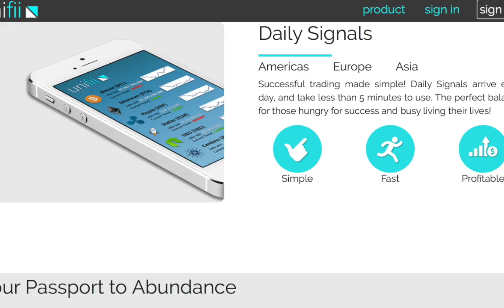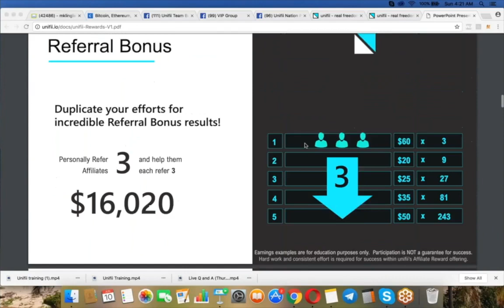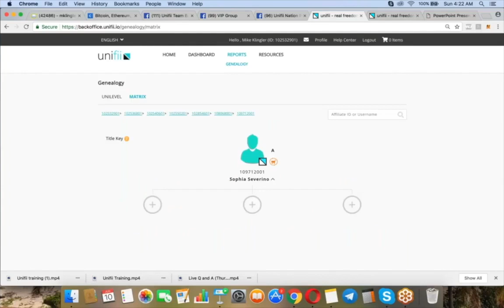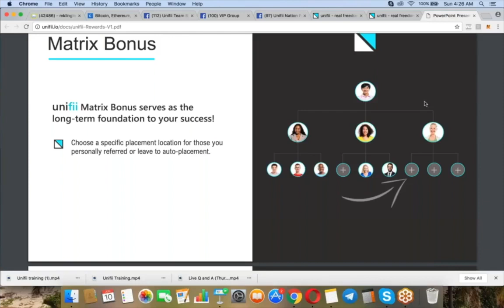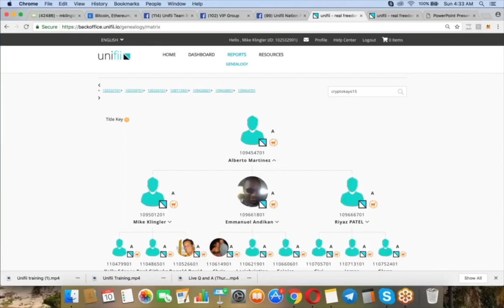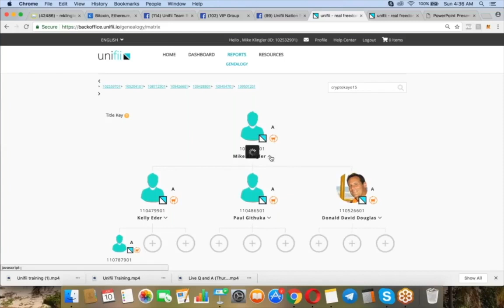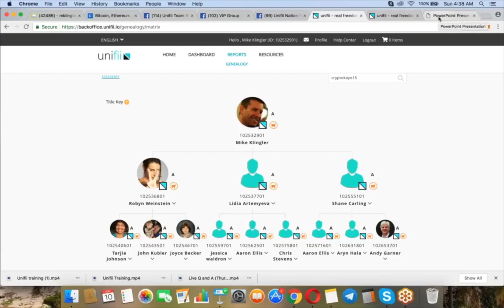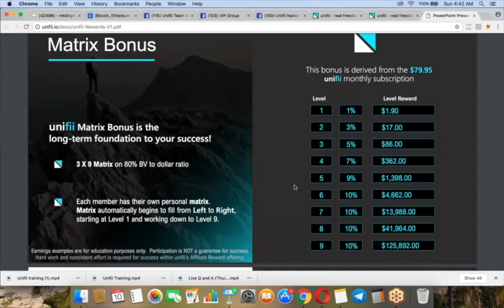Unifii Compensation Plan Better than Expected!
Looking for the best Unifii team? To join our matrix team building system, GO

unifii compensation plan
unifii
Unifii compensation
Unifii spill over
ron montaruli
Shane Carling
Bitcoin crypto news
Jason cardomone
AJ Tay
unifii.io
unifii review